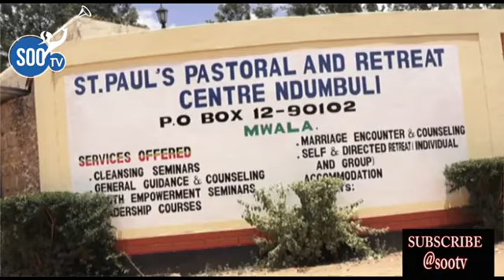GET TO KNOW YOUR BISHOP; ,,,,,VERY INTERESTINE!! WHO IS FATHER FIDE OF ST PAULS MINISTRY!